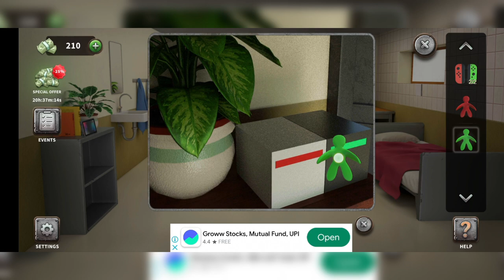New game : 100 Doors Escape from Prison Level 9